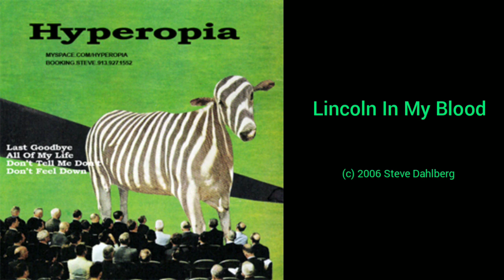Hyperopia - Lincoln In My Blood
Hyperopia was an indie pop band in Lawrence from 2006 to 2008 who played mostly in Lawrence Kansas and in Kansas City. All four members of the band had been heavily involved in other bands in the regional music scene for years. Mostly original music with a few select covers, including Roky Erickson and The Embarrassment.